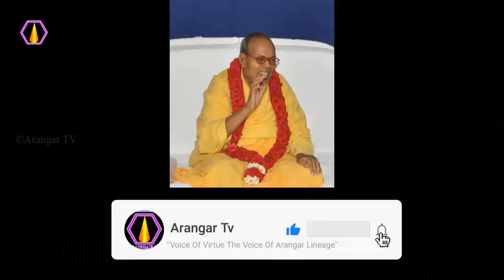அருளுக்கு என்ன பொருள்?